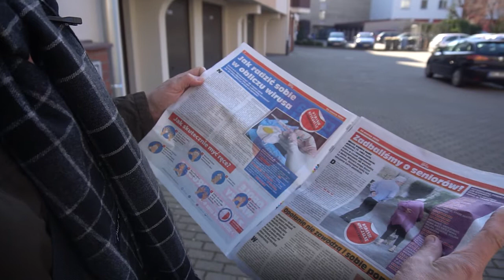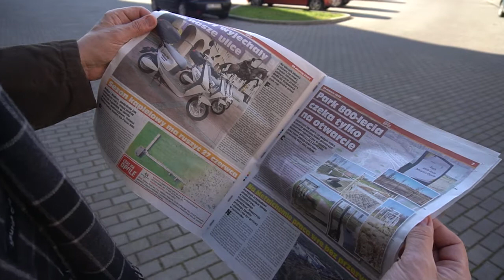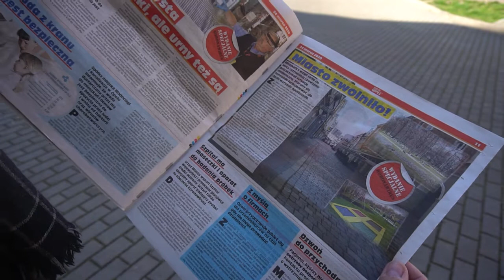W Opolu wstaje dzień 25.03.2020 - Gazeta Czas na Opole, specjalne wydanie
Specjalne wydanie Czasu na Opole